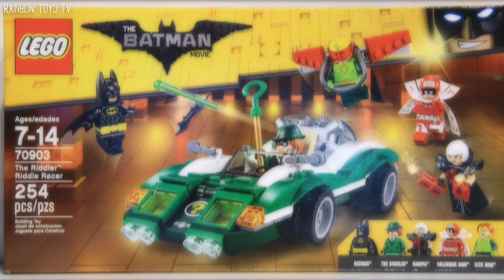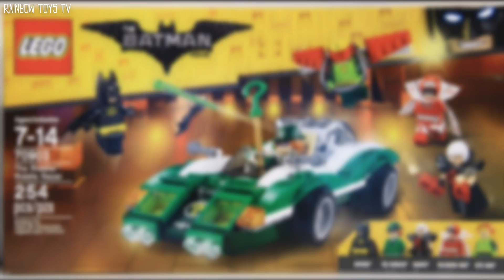The Riddler Riddle Racer - LEGO Batman Movie set (Item 70903) stop motion build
The Riddler Riddle Racer set, featuring the Riddle Racer vehicle with two hidden flip-up spring-loaded shooters. Team up with Batman™ to defeat The Riddler, Kite Man, Magpie and Calendar Man. Also includes Kite Man’s detachable glider pack with posable wings, Batman’s Batarang, Magpie’s dynamite elements and other role-play-inspiring weapons and accessory elements.

▪ Includes five minifigures: Batman, The Riddler, Magpie, Calendar Man and Kite Man
▪ The Riddle Racer features a dual exhaust with two flip-up, spring-loaded shooters, secret front compartment with two hidden guns, an open minifigure cockpit, plus wing mirror and translucent headlight/indicator light-style elements.
▪ Press down the dual exhaust to flip up the engine and fire the hidden spring-loaded shooter.
▪ Attach Kite Man's glider pack with posable wings to take the action to the sky.
▪ Weapons include Batman’s Batarang, and Magpie’s two dynamite elements.
▪ Accessory elements include Batman’s cape and new-for-spring-2017 molded utility belt, The Riddler’s top hat and cane, Magpie’s armor, Calendar Man’s calendar cape, and Kite Man's kite and helmet.

MORE SETS

70906 THE JOKER NOTORIOUS LOW RIDER
71017 THE LEGO BATMAN MOVIE MINIFIGURES